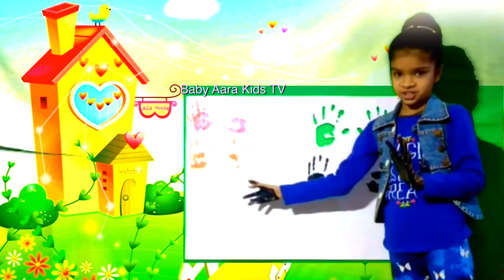Finger painting for kids with Aara kids TV | learn colors for toddlers English | Kids Learning Tube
Finger painting for kids with Aara kids TV ! Aara hand paint with Ryan Fun kids activities to do as a diy arts and crafts! Aara and Ryan paint their hands with different color | Aara and Ryan,  Ryan hand painting, Ryan hand coloring, Ryan hand prints,